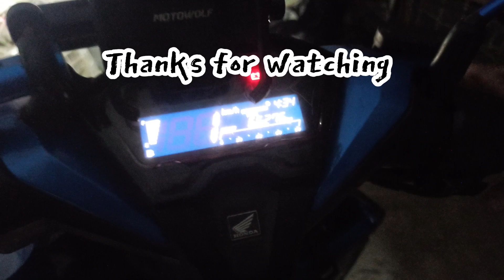Kalkal pulley and bell kamusta naman after 60,000km totiwerkz honda click Game changer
kung may maidadagdag pa kayo mga ka Motor Tech please feel free to comment dito sa akin youtube channel and again subscribe to my channel para mas madami pa kayong mapanood na video at mas marami pa akong ma share God Bless Everyone.